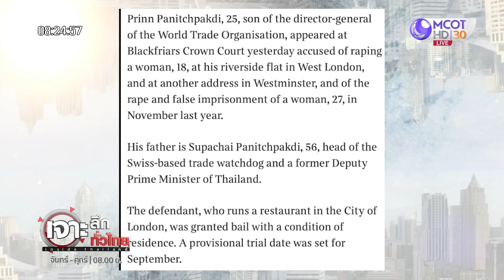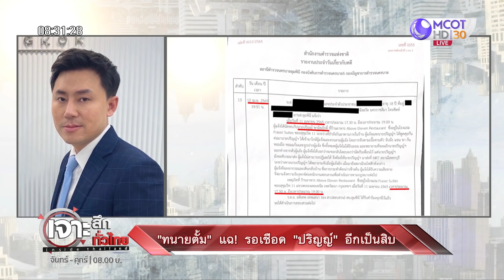"ทนายตั้ม" แฉ ! รอเชือด "ปริญญ์" อีกเป็นสิบ : เจาะลึกทั่วไทย (15 เม.ย. 65)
ONAIR:  : เจาะลึกทั่วไทย (15 เม.ย. 65)
"ทนายตั้ม" แฉ ! รอเชือด "ปริญญ์" อีกเป็นสิบ